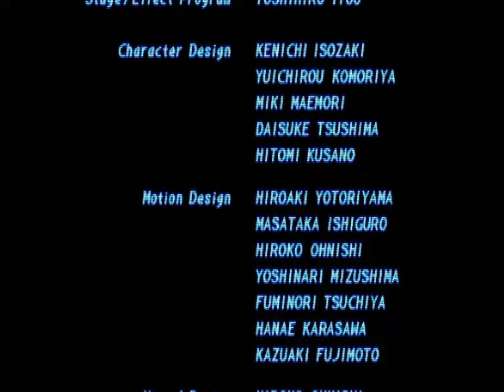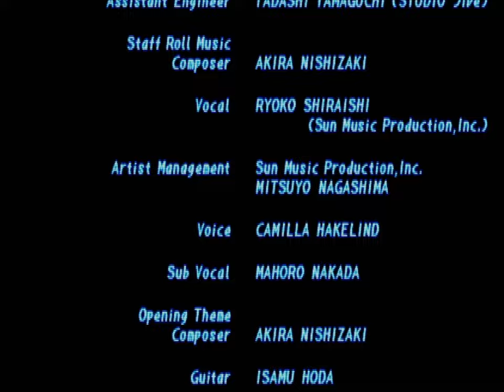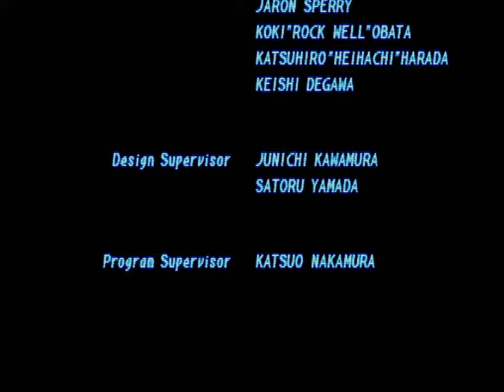Tekken 2 (PSX) - Kuma Arcade Playthrough [04/08/23]